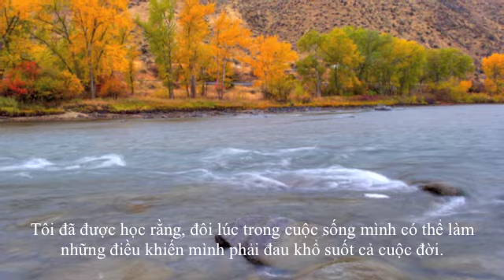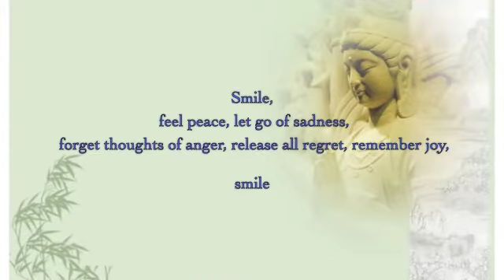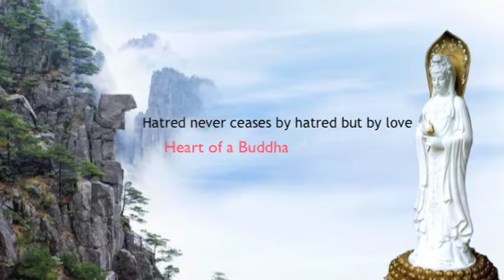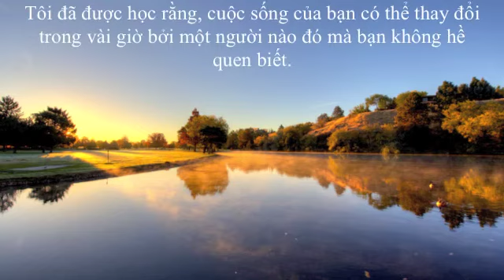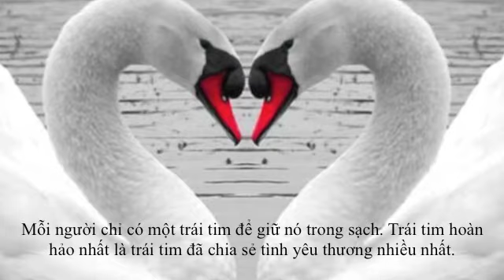NHAC HOA TAU ADIDA PHAT, MUSIC MEDITATION